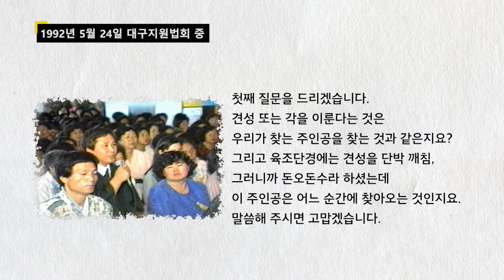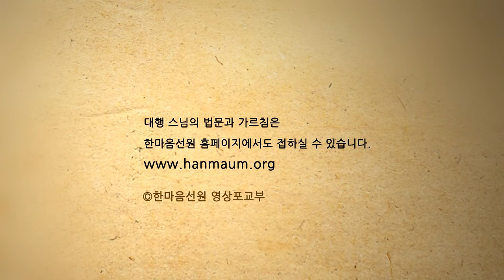대행 스님 법문_내가 죽어서 나를 발견하는 도리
이 영상은 대행 스님께서 1992년 5월 24일 대구지원법회에서 설법하신 내용 중 일부를 발췌하여 소개합니다.

한마음선원 홈피에서 스님의 가르침과 마음공부에 관한 다양한 안내와 정보를 만나실 수 있습니다.